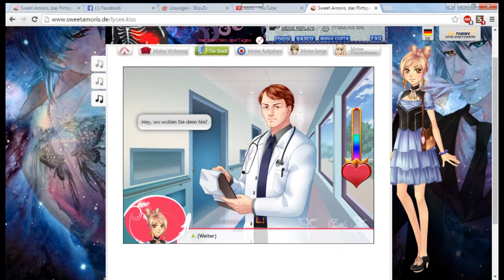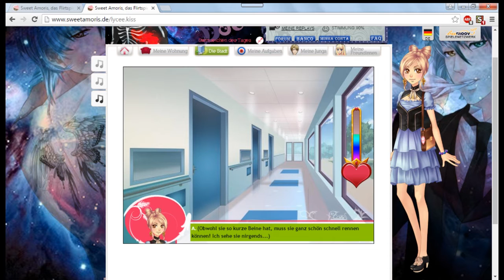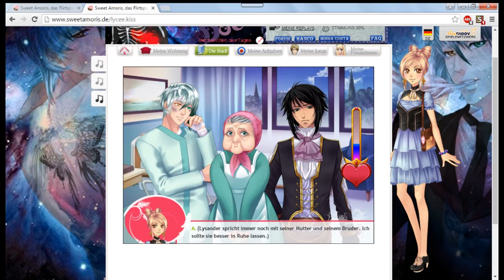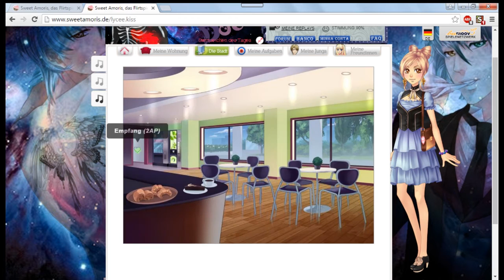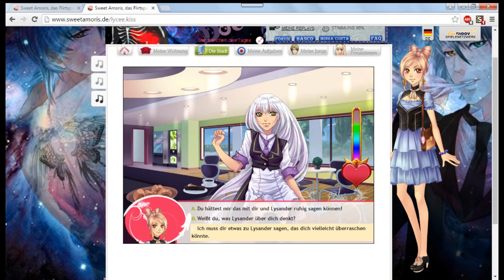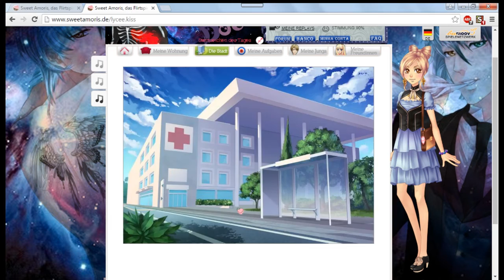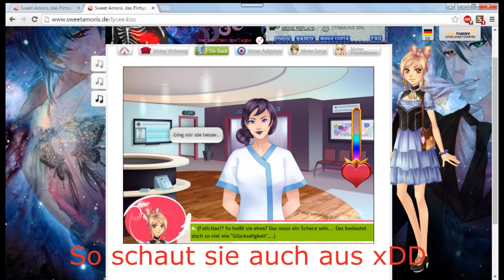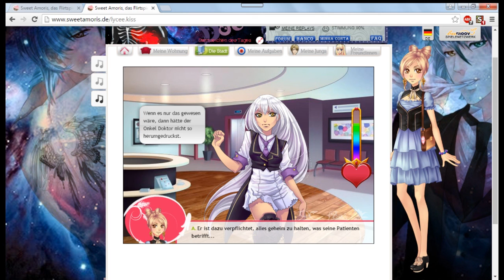Let's Play Sweet Amoris Episode 31 Part 3 Nathaniel Ewige Sucherei X_X